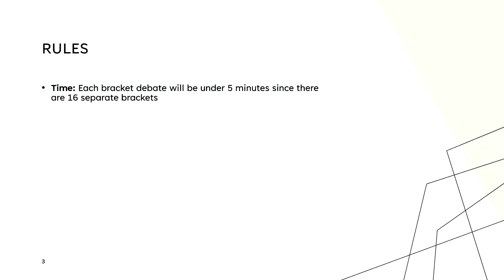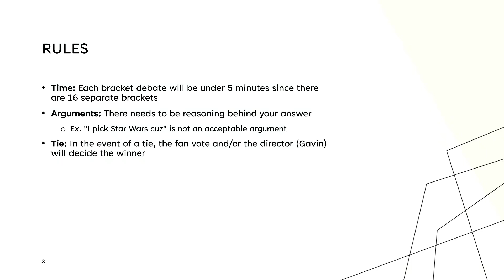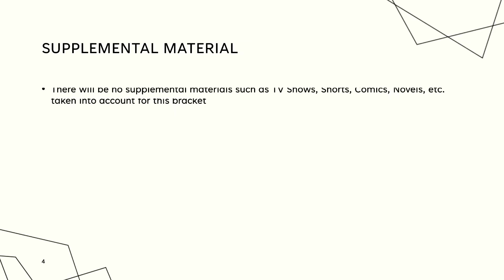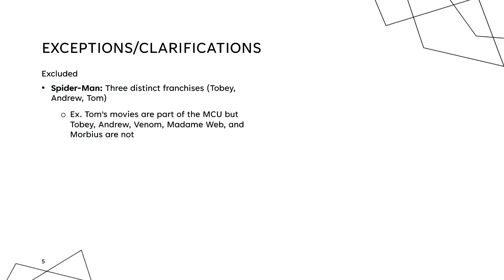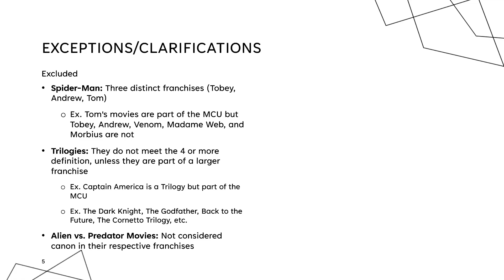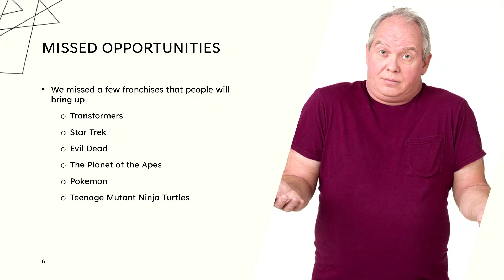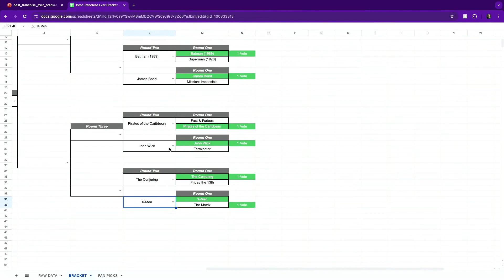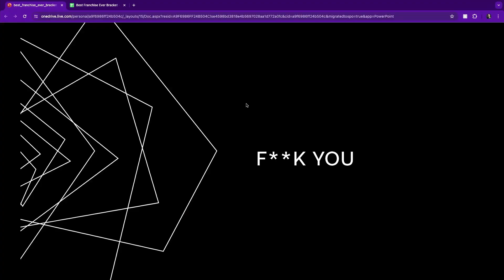What is the BEST MOVIE FRANCHISE EVER MADE? | Part 1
Today we attempt to answer the age old question: what is the best movie franchise ever? And of course we over did and made a bracket episode again that is only PART 1!

Is Star Wars better than Middle Earth? Is The Matrix better than John Wick? Is this stupid? Yes it is, but join us anyway with special guests Sean, Joe, and Gavin as we debate which franchise will take home the trophy for Best Franchise Ever!

Franchise: A series of official theatrically released movies with 4 or more movies in its run/universe

Rules:
- 5 mins per argument
- No supplemental material (TV Shows, Comics, Novels, Shorts, etc.)
- In the event of a tie, the fan vote and/or the director vote (1 point each) will be taken into account
- Objectivity is key